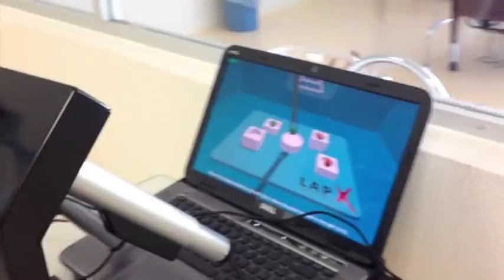Universidad Autónoma del Estado de Hidalgo Creates the First Simulation Center in Latin America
Universidad Autónoma del Estado de Hidalgo (UAEH) explains how they have been able to create the first simulation center in Latin America, CLEMPS. This video shows the UAEH's simulation center facilities and explains various processes they use to train their students. The video is in Spanish, it will soon be translated to English.